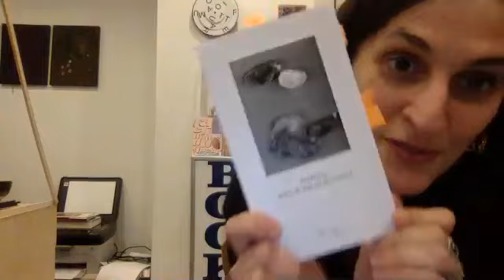Pisti, 80 rue de Belleville. A conversation with Estelle Hoy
"My first tryst with polyamory lasted less than a month, I couldn’t take to the weekly transparency meetings and banal disclosures packaged as respect. I didn’t have the patience for all the shedding and moulting. Besides, it felt too much like a self-help group and I didn’t even get the free biscuits."

We are very happy to invite you to listen to writer Estelle Hoy reading and chatting with yours truly about Pisti, 80 rue de Belleville : her latest novel — which we published right before the plague hit us all, making it impossible to celebrate IRL ! Since then, Estelle has been developing an epistolary work from which she will be reading as well.